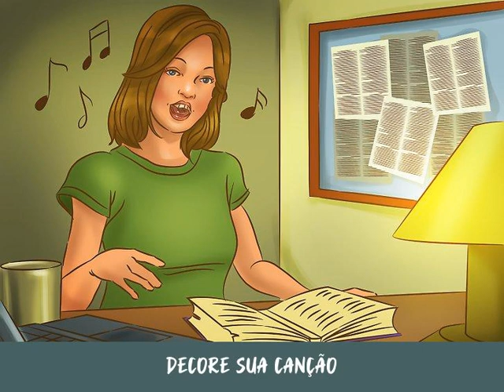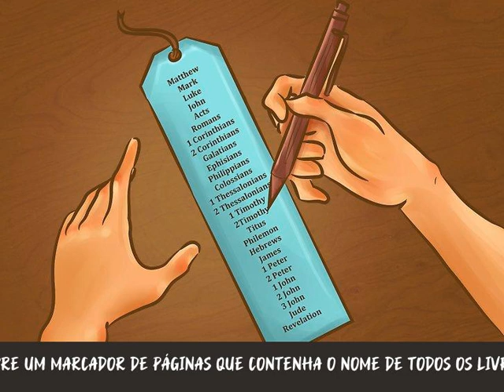Como Achar Qualquer Livro da Bíblia em Menos de 10 Segundos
Você pode memorizar os livros da Bíblia no ritmo de “Bate o sino”, colocar marcadores adesivos em sua Bíblia ou criar sua própria folha de consulta. Existem várias técnicas que você pode aprender para achar rapidamente todos os livros da Bíblia. Chame um amigo, pegue sua Bíblia e comece a praticar!